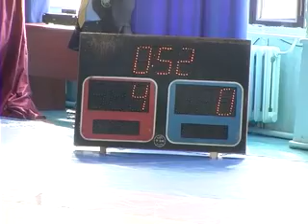Збараж- Вільна боротьба